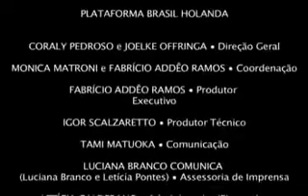Conexão Internacional da Dança 2008 - Formação de Público - YouTube.flv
Conexão Internacional da Dança:

Novembro é o mês da dança no Teatro Sérgio Cardoso. De sábado (01.11) a domingo (30.11), o espaço recebe a primeira edição do Conexão Internacional da Dança, festival criado para fomentar a troca de experiências e linguagens entre grupos de todo o mundo. Realizado pela Secretaria de Cultura do Estado, em parceria e co-produção da APAA - Associação Paulista dos Amigos da Arte, o festival traz novas estéticas e reflete sobre o papel da música na dança contemporânea.

Chegam ao Brasil, para a primeira edição do festival, grupos da Argentina e Holanda e coreógrafos da França e Alemanha, além da massiva participação de dançarinos nacionais, com coreografias inovadoras e inéditas, que fazem conexões com diversos países e outras áreas artísticas como a música, o teatro e o circo.

Confira abaixo a programação completa desse evento:

SALA SÉRGIO CARDOSO
01/11, às 21h
02/11, às 18h
Grupo: Cisne Negro Cia de Dança
Espetáculo: Sintonize!: Revoada | 1,2..7 | Sintonize!

04 e 05/11, às 21h
Grupo: Studio 3 Cia. de Dança Companhia Sociedade Masculina
Espetáculo: Ravel, por Olaf Schmidt: La Valse | Bolero | Loosing sight of the shore

07/11, às 21:30
08/11, às 21h
09/11, às 18h
Grupo: Dansgroep Krisztina de Châtel (Holanda)
Espetáculo: Kalota | Burka in Landscape | Pulse

11/11, às 21h
Grupo: Cia. Borelli de Dança
Espetáculo: Jardim de Tântalo

14/11: 21h30
15/11, às 21h
16/11, às 11h
Grupo: Introdans (Holanda)
Espetáculo: Polish Pieces (Polonesa) | Sticky Pieces (Grudenta) | Bits and Pieces (Partes e Pedaços) | Iungo| Promenade

20/11, às 21h
21/11, às 21h30
22/11, às 21h
23/11, às 18h
Grupo: São Paulo Companhia de Dança
Espetáculo: Les Noces | Serenade | Entreato

25 e 26/11, às 21h
Grupo: Ana Catarina Vieira e Ângelo Madureira
Espetáculo: O nome científico da Formiga

28/11, às 21h30
29/11, às 21h
30/11, às 18h
Grupo: El Escote Cia de Danza (Argentina)
Espetáculo: El Escote | Cenizas de Tango

SALA PASCHOAL CARLOS MAGNO

05 e 06/11, às 20h
Grupo: Desaba/ Cristian Duarte e Thelma Bonavita
Espetáculo: Eletro químicos, Baby

08/11, às 20h
09/11, às 17h
Grupo: Renato Vieira Companhia de Dança
Espetáculo: Ritornelo

12 e 13/11, às 20h
Grupo: Grupo Divinadança
Espetáculo: Instigate | Prelúdio | Porto Inseguro | Todas as cartas de amor são ridículas

15/11, às 20h
16/11, às 17h
Grupo: Raça Companhia de Dança
Espetáculo: Tango sob dois olhares

19 e 20/11, às 20h
Grupo: Cia. de Dança Cláudia de Souza
Espetáculo: Adeus, corpo gentil, morada do meu desejo

22/11, às 20h
23/11, às 17h
Grupo: Susana Yamauchi
Espetáculo: Wabi Sabi

26 e 27/11, às 20h
Grupo: Key Zetta e Cia.
Espetáculo: Pode-se apostar que o homem desaparecerá, como um rosto de areia no limite do mar

29/11, às 20h
30/11, às 17h
Grupo: Silenciosas
Espetáculo: Revolver-Road